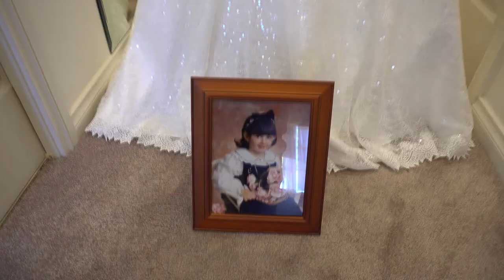Claudia & Pierre Wedding Highlights - Lebanese Wedding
Claudia & Pierre had the most amazing day and the TB Photography & Videography team where there to capture it for them.

Drums, cars, bikes, family, friends and lots of love, what a perfect way to celebrate the love of these two gorgeous people.